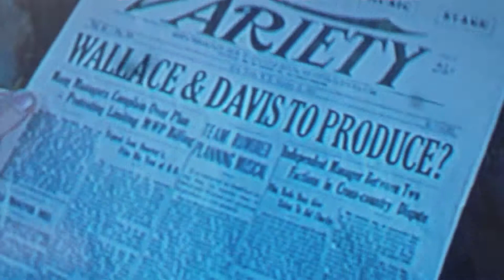Rocco Films Bing Crosby & Danny Kaye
Rocco Films Bing Crosby & Danny Kaye until something Supernatural happens?!? - TV Goes On The Fritz.. AS-We-Know-It